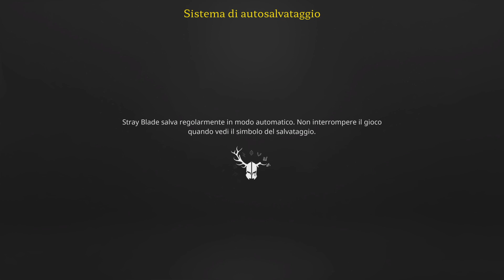Stray Blade (primi 10 minuti gameplay)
ps premium aprile